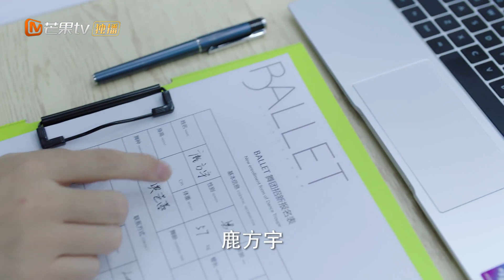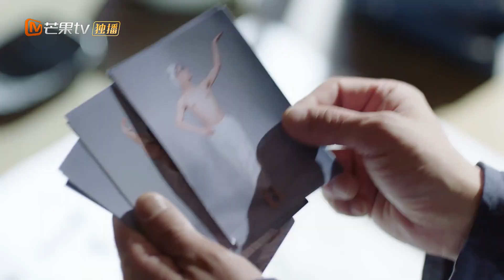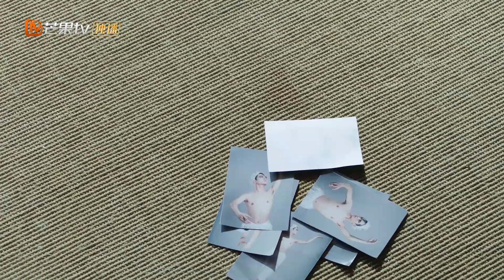《从结婚开始恋爱》方宇跳芭蕾舞的秘密被曝光 老鹿总大发雷霆 Begin Again【芒果TV青春剧场】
下载芒果TV国际APP： (IOS) (Android) 看周雨彤龚俊持证热恋 ！

剧情简介：
该剧改编自泰国作者Ms. Pitchaya Turdkwanchai文学作品《Samee Ngern phon》（译文：这个平凡的男子），讲述年近三十却从未有固定男友的霸道女总裁鹿方宁（周雨彤 饰）信奉“有钱和挣钱即王道”，一心想在公司内发展新家居品牌的她，却被要求必须先结婚生子才能获得机会，高智有颜的温柔男医生凌睿（龚俊 饰）成为她的目标，鹿方宁使尽性感招数想要撩动凌睿就范，本以为凌睿不为所动是冷情冷感，不料凌医生早在伺机反撩……

导演: 徐驰
编剧: 陈丽雯 / 江月华
主演: 周雨彤 / 龚俊 / 金泽 / 吴曼思
类型: 剧情 / 爱情
制片国家/地区: 中国大陆
语言: 汉语普通话
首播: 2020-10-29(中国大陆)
集数: 35
又名: 我们从结婚开始恋爱 / Begin Again